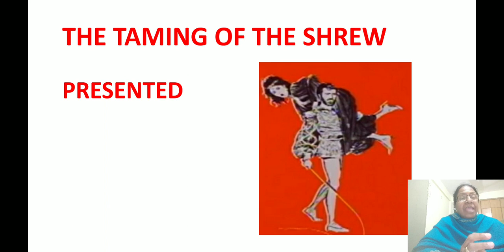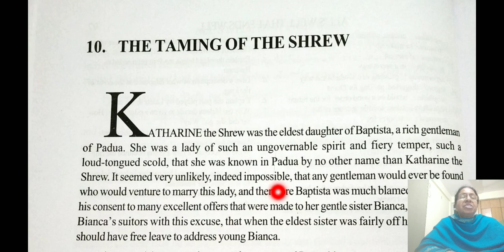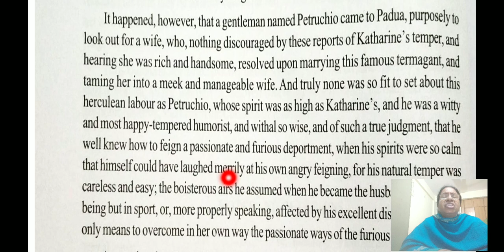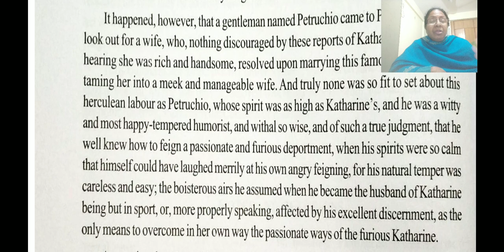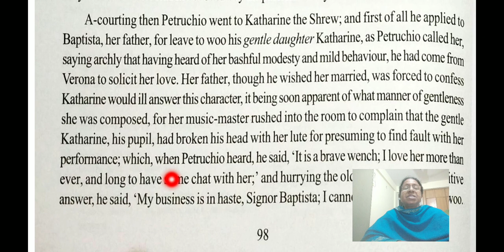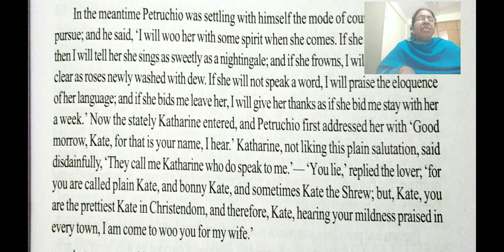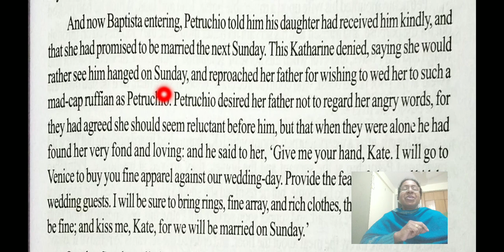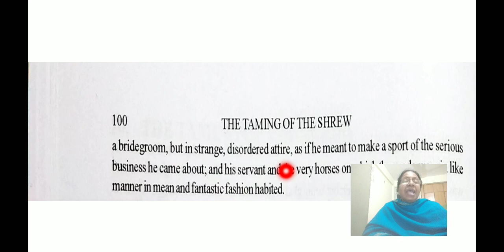SIXTEEN TALES : THE TAMING OF THE SHREW PART 1 PRESENTED BY MARY GEORGE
Line by line Explanation of the lesson, Chapter 10. The Taming of the Shrew by Shakespeare, from page 98 to page 99.